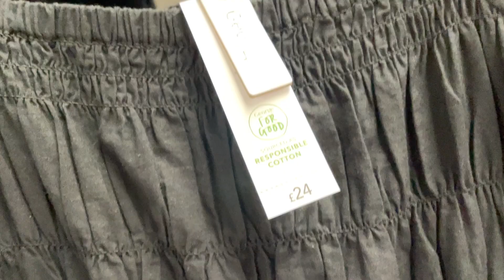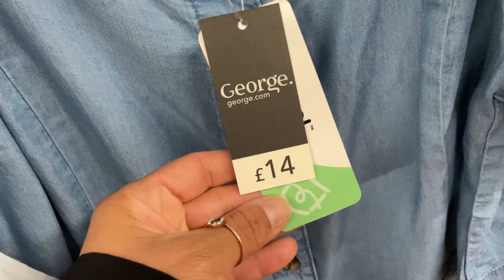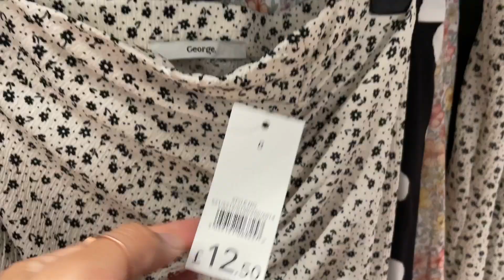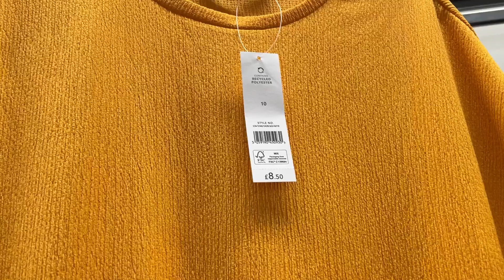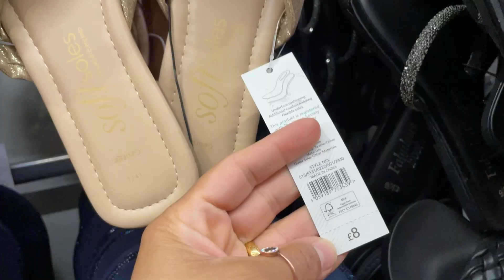ASDA Women’s New Fashion - UK -2022 - ASDA GEORGE / WHAT NEW IN ASDA GEORGE (NUR SHOPPY)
ASDA Women’s New Fashion - UK - MAY 2022 - ASDA GEORGE / WHAT NEW IN ASDA GEORGE (NUR SHOPPY) Big Sale In ASDA  / COME SHOP WITH ME AT ASDA \ Asda June Sale